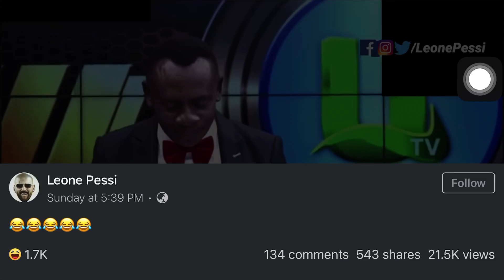FUNNY FOOTBALL RESULT